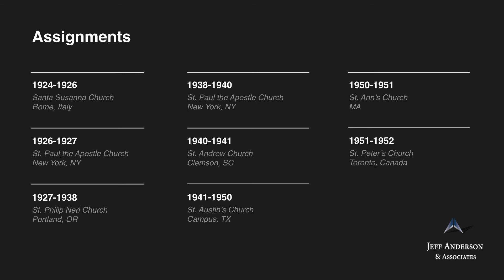Priest Accused of Sexual Abuse: Thomas Fergus Tierney (Archdiocese of New York)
-Fr. Thomas Tierney was ordained a Paulist priest. In 2019, he was named on the Paulist Fathers’ “List of Paulist
 Fathers with Credible Claims of Sexual Abuse of a Minor,” under the section “Deceased and Former Paulist Fathers with Credible Claims.” According to this list, a report was made 1993 alleging that Fr. Tierney sexually abused a minor in approximately 1943 in Austin, Texas. Fr. Tierney was also included in the Diocese of Tucson’s “List of Clergy and other Church Personnel Identified by the Diocese of Tucson with Assignments, Employment or Ministry Service in the Diocese about Whom the Diocese Is Aware of Credible Allegations of Sexual Misconduct Involving a Minor.”